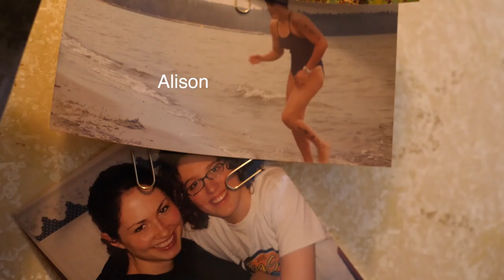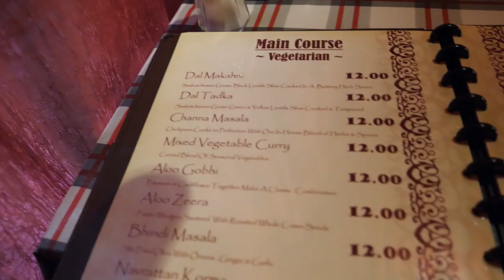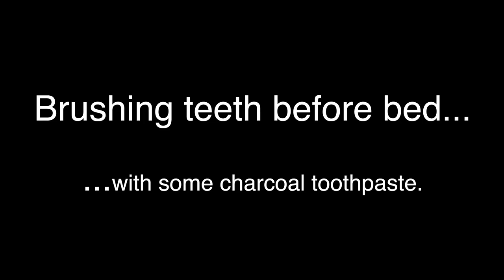CHRISTMAS EVE & CHRISTMAS DAY FAMILY VLOG (in Saskatchewan!)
yes, i made a Christmas vlog. i guess the spirit moved me, and it didn't take too much energy! KIDS - I DID NOT BLEEP OUT THE 2 SWEAR WORDS IN THIS VLOG! SORRY!

Prince Albert is where Alison's (my Partner) family is from, and this year was a PA Christmas year! Here's what we got up to Christmas eve and Christmas Day in the great province of Saskatchewan :)

Feel free to post cooking and stump related questions and comments below :)

Animation by Erika (@eriqueef)